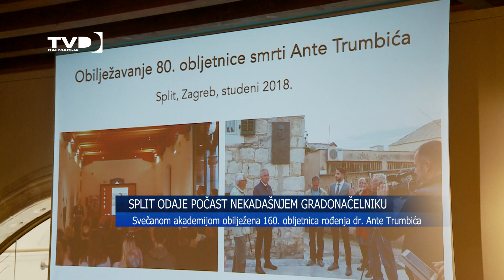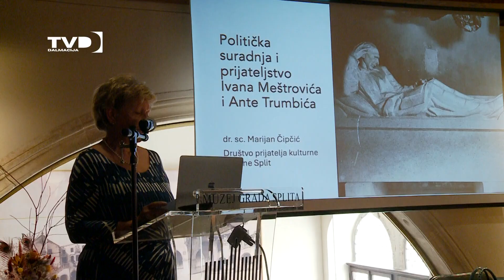Split odaje počast nekadašnjem gradonačelniku 23.04.2024.